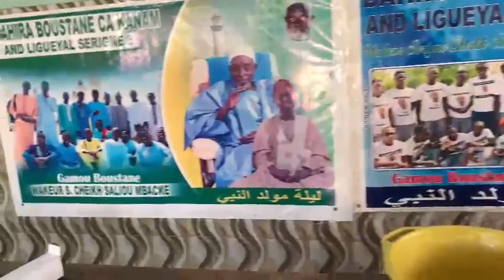Gamou daraye boustane interview